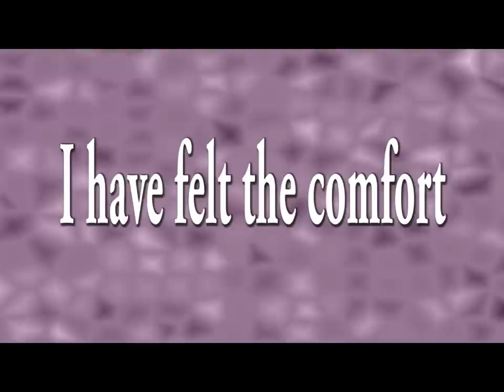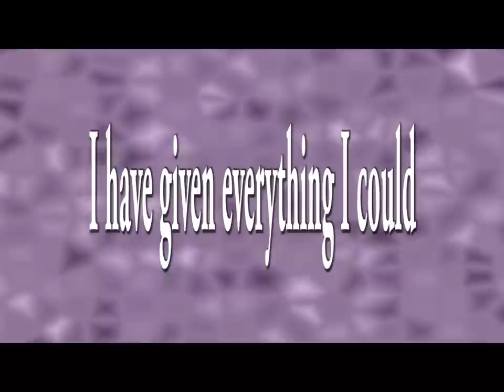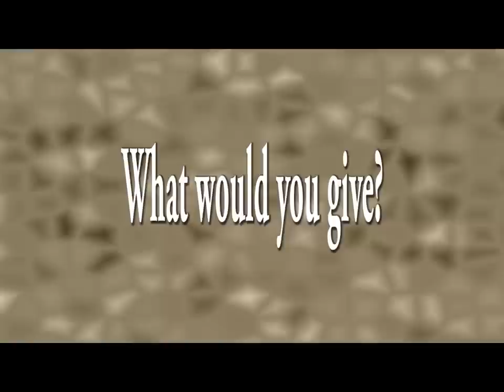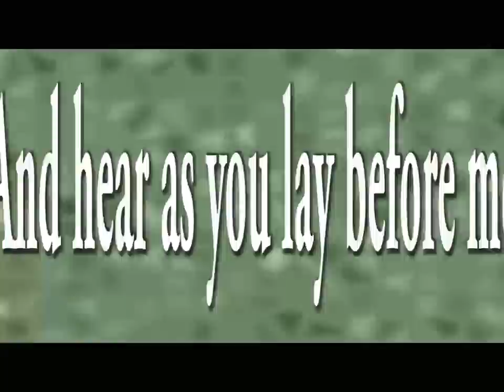Dishwalla - Give (Lyrics in video)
Dishwalla song Give with the lyrics in the video. Off of Pet Your Friends 1995
From the Album Pet Your Friends
Released - August 22, 1995
Genre - Alternative rock, post-grunge
Disk Length - 53:40
Label - A&M
Producer - Andy Kravitz, Mark Mazzetti, Phil Nicolo, Dishwalla